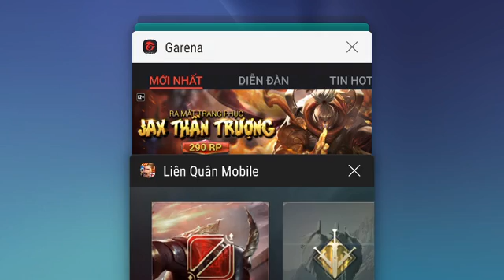Liên Quân Mobile: Triệu Vân ăn MVP thật bá đạo